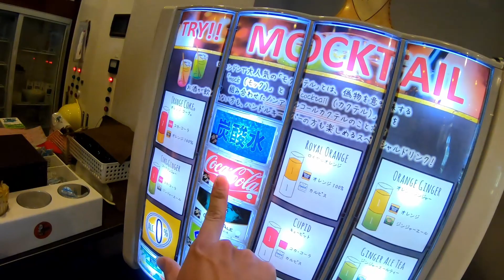Cùng SƠN Vào Quán HÀ NỘI Ăn Đồ Việt Nam Chỉ 200k Ăn Trong Vòng 1 Tiếng ĐỒNG HỒ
Cùng SƠN Vào Quán HÀ NỘI Ăn Đồ Việt Nam Chỉ 200k Ăn Trong 1 Vòng 1 Tiếng
vào đây với giá rẻ như vậy nhưng bạn sẻ được ăn nhiều món ngon của việt nam cũng như nhật bản để tìm lại hương vị quê hương ở nơi đất khách xa nhà